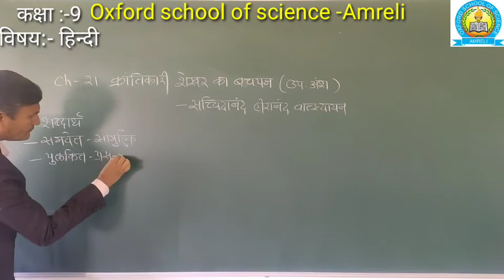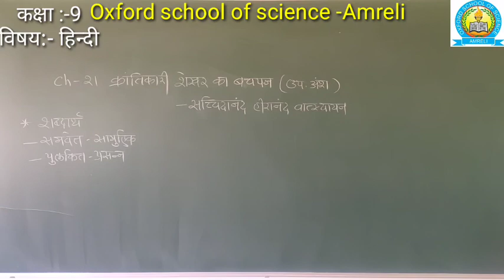STD-9 Hindi ch-21 part-1